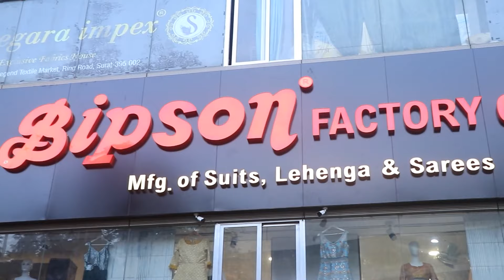Wholesale & Retail Ladies Suit Market | लेडीज सूट घर बैठे मंगाए | सबसे सस्ता Suit Market Surat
Bipson Factory Outlet
U-4, Legend Textile Market, Near Ptm, Market Sahara Darwaja,